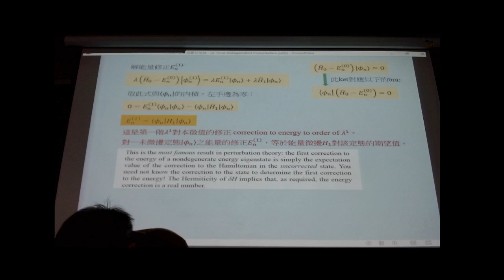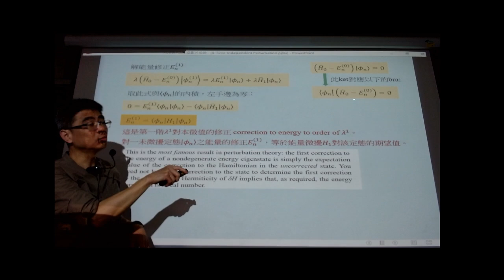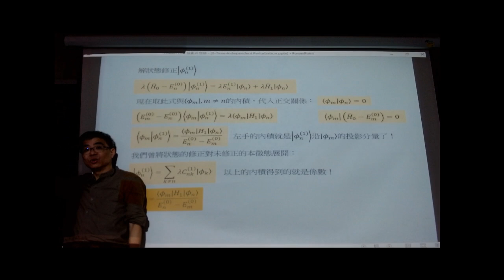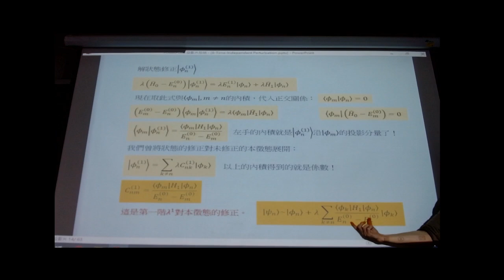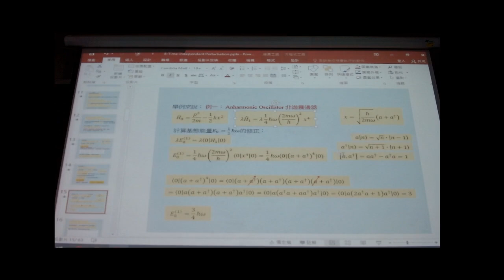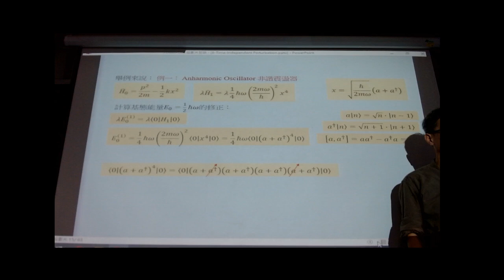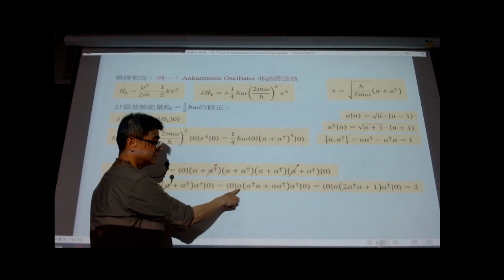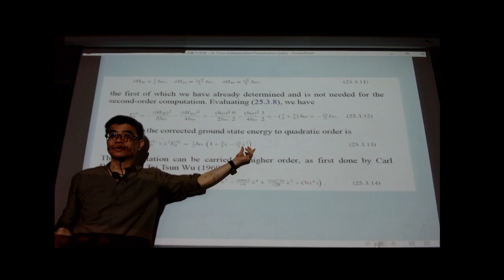3月16日近代物理 一階微擾 II